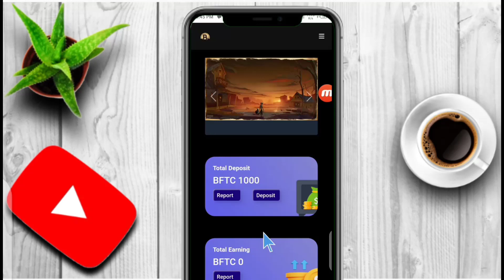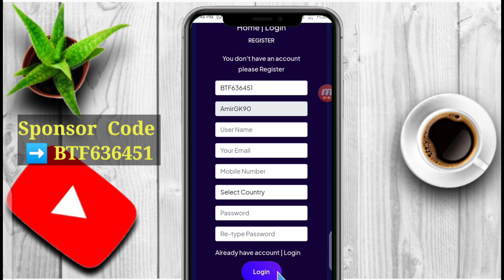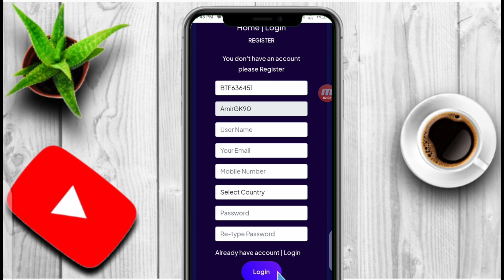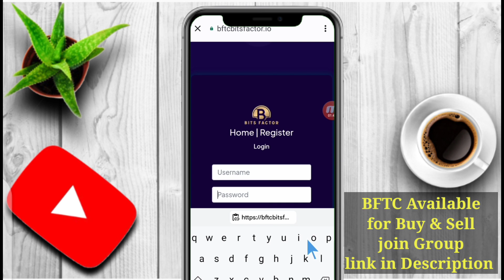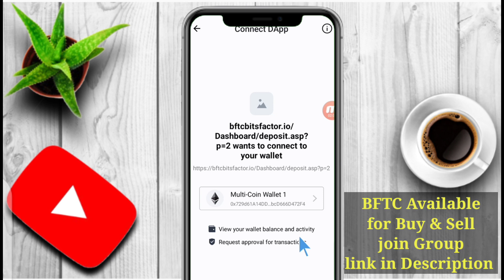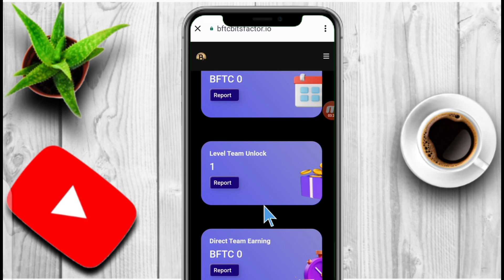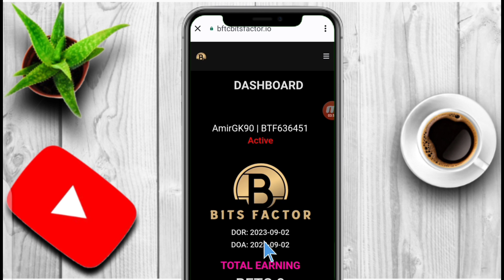Bit Factors||How to sign up BFTC|| How to Buy Package in Bit Factors|| How to Active BFTC Account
Bit Factors in Staking Platform. How to sign up in bit Factors. How to Sign up BFTC. How to active BFTC. How to buy package in bit Factors. BFTC Complete Details